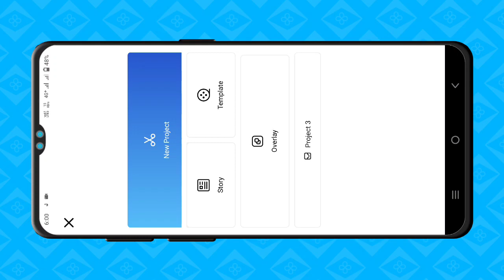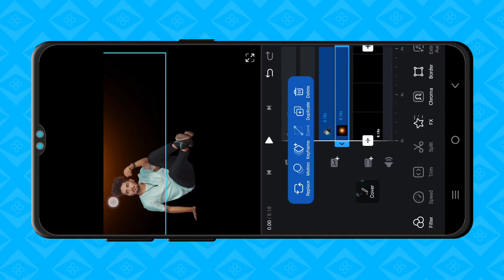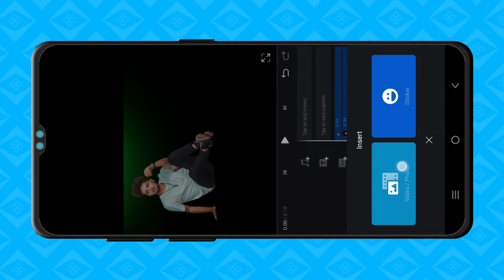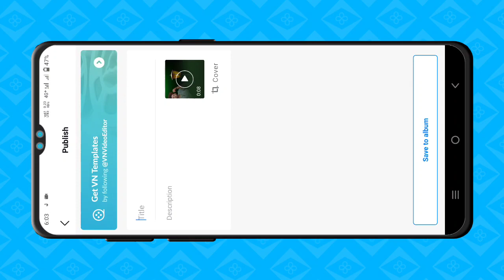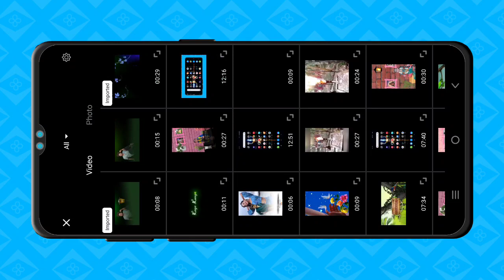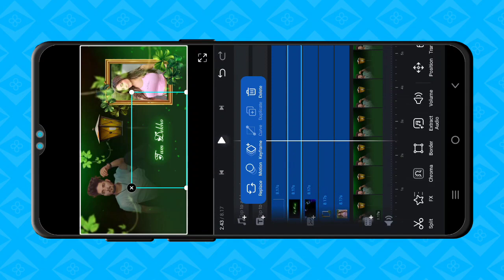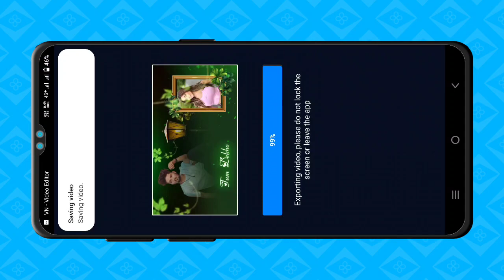How to make nature effect viral video tutorial in hindi | nature style animation love status editing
Hii Friends,

MY GEARS

1 Mobile
2 DSLR
3 My Tripod
4 Mic { Boya }
5 Green Screen
6 Laptop

Topic Covered
1. how to make trending Instagram Lyrics status video
2. alight motion video editing hindi
3. alight motion tutorial Hindi
4. lyrics video kaise banaye Alight motion in hindi
5 . trending text effect lyrics video Edit Alight Motion
6. smooth bend text lyrics video editing Alight motion